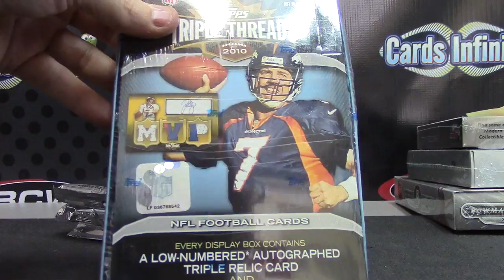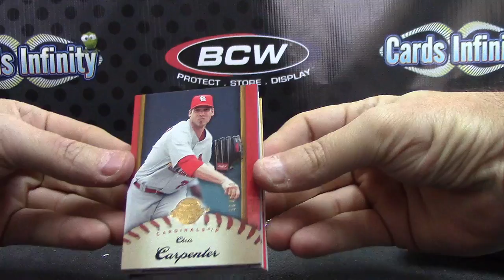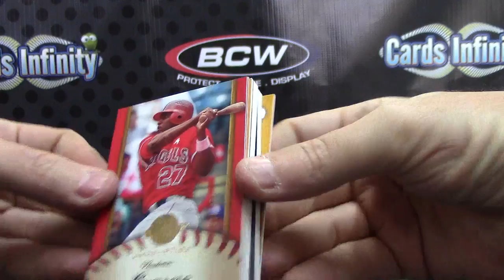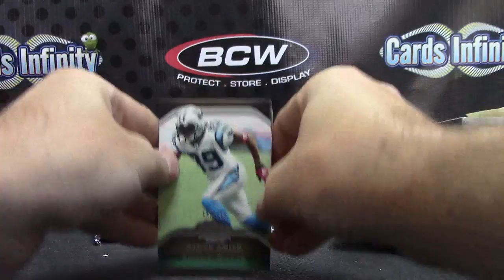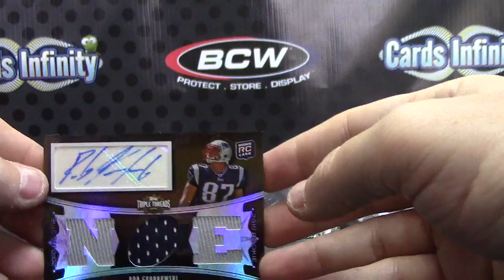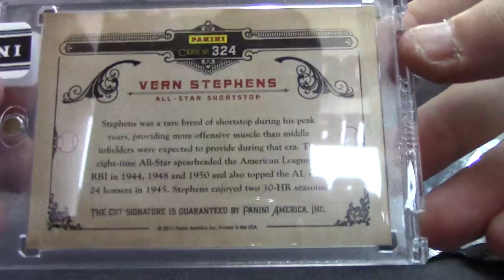Tim's 2010 Triple Threads, 2007 Sweet Spot & 2011 Donruss Limited Cuts Baseball 4 Box Break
Thanks a lot Tim, Chris J.